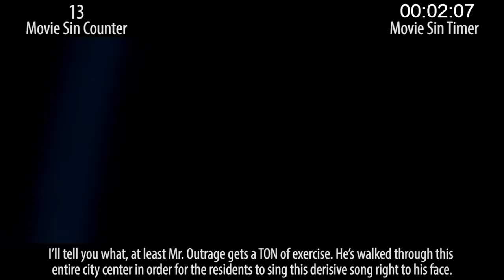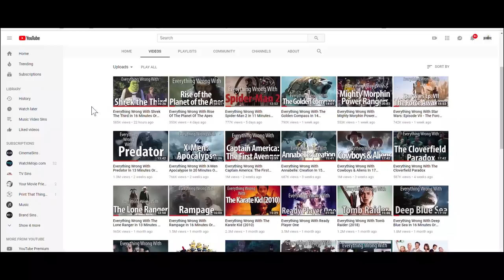Everything Wrong With The Muppets Christmas Carol In Adorable Minutes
Say hello to one of the best Christmas movies ever made, The Muppet Christmas Carol. It's cute, emotional, inspiring, and goofy. And it has sins, like all movies. So celebrate Christmas with SINS!!

Thursday: A video, I think. Not sure what it is.